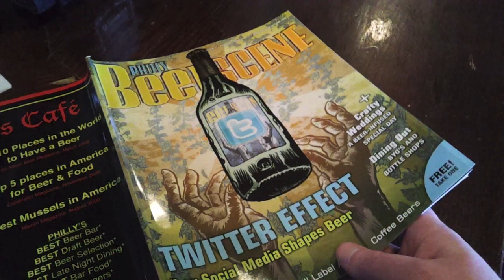Hop & Kettle Quick Clips - Philly Beer Scene: The Twitter Effect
If you are in the Philadelphia area make sure to pick up the latest issue of Philly Beer Scene.  The main article is call the Twitter Effect, and discusses the how Social Media Shapes Beer.  Fantastic read!!